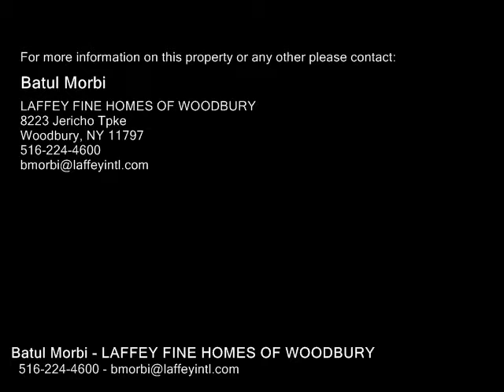83 N Fordham Rd , Hicksville NY 11801 - Real Estate - For Sale -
83  N  Fordham  Rd , Hicksville NY 11801  Real Estate  For Sale   Well Maintained Expanded Ranch, Mid Block Location, Updated Kitchen W New Appliances, Gas Heat, Pvc Fencing, New Roof And Water Heater, Detached Garage W New Siding And Paved Driveway. School District #21

Batul Morbi
LAFFEY FINE HOMES OF WOODBURY